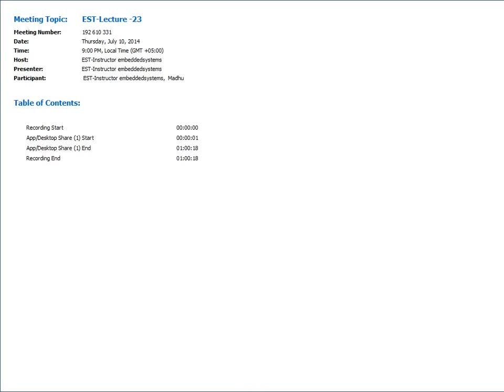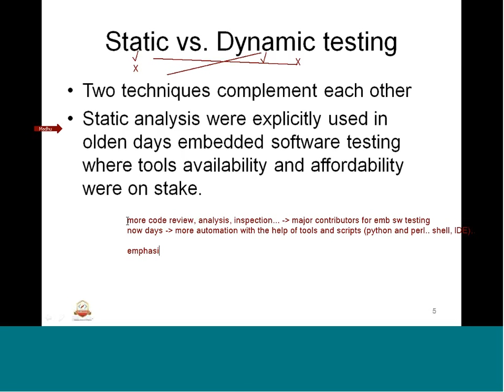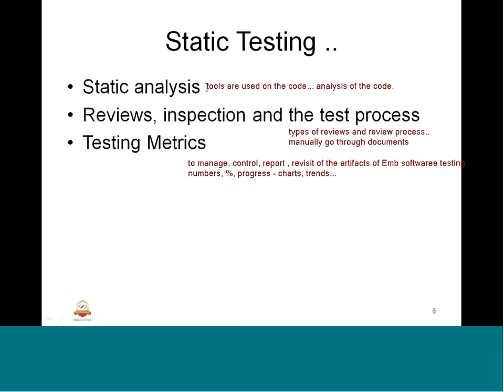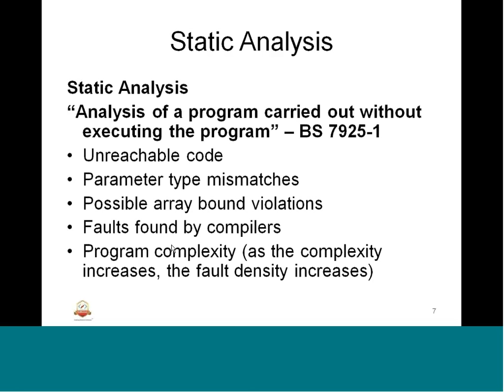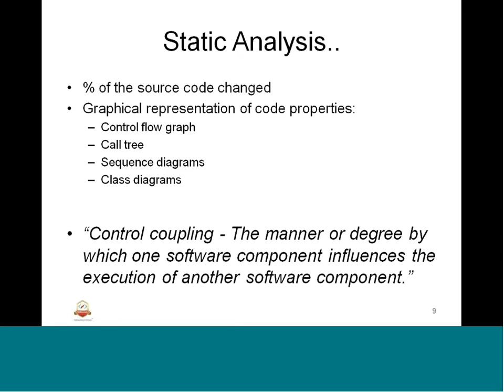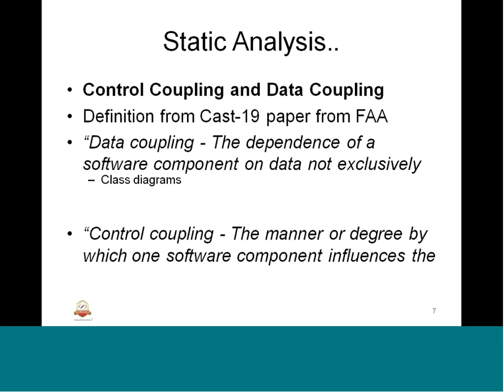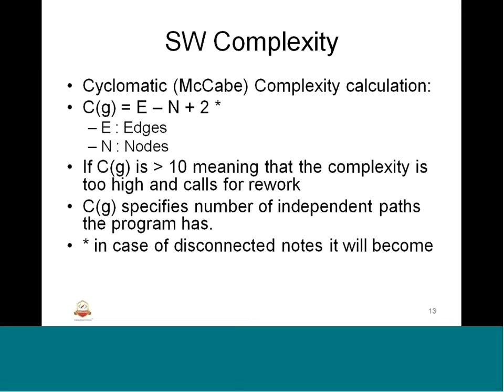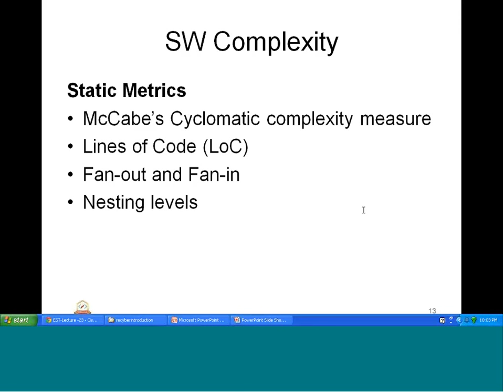Mod-03 Lec-23 Static Testing